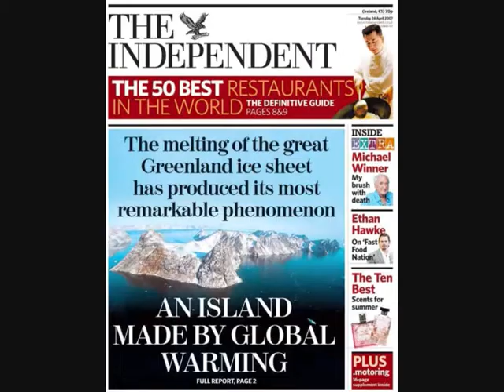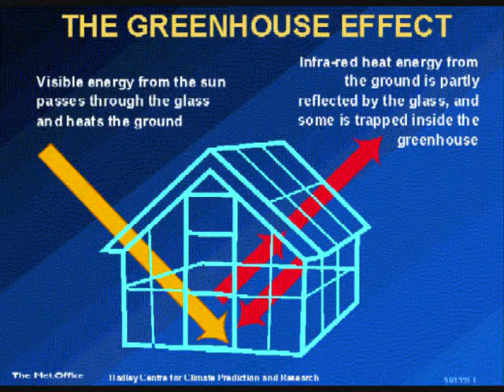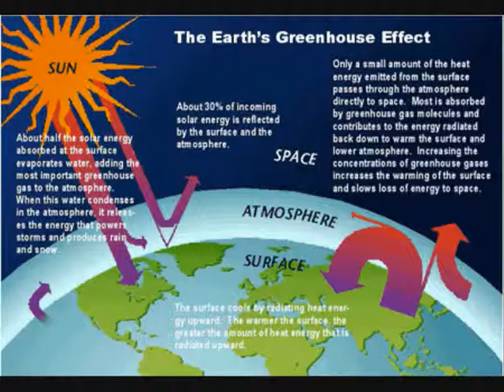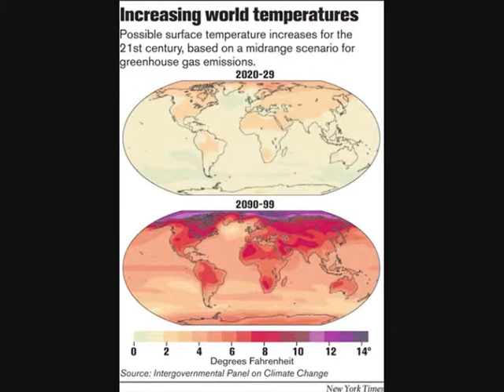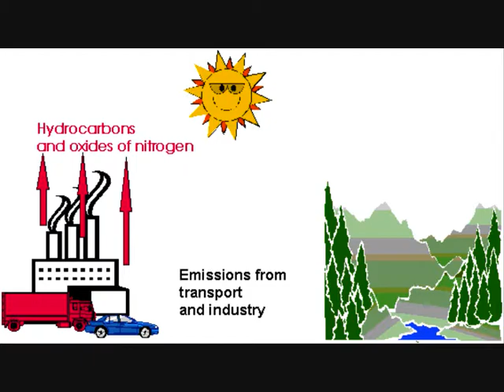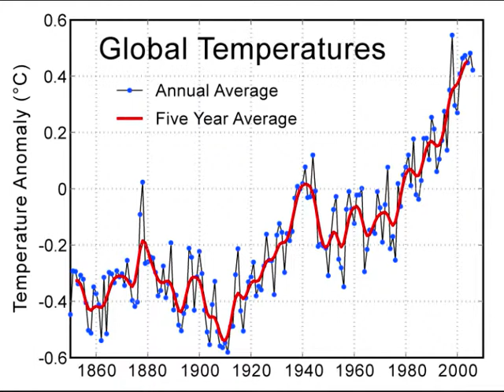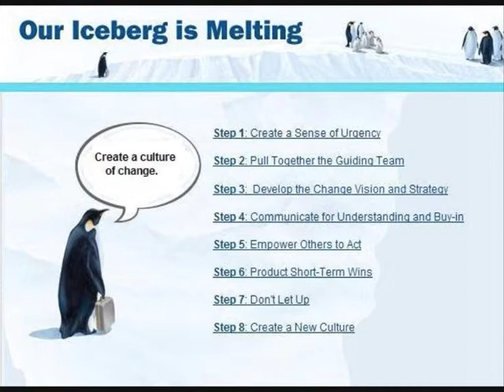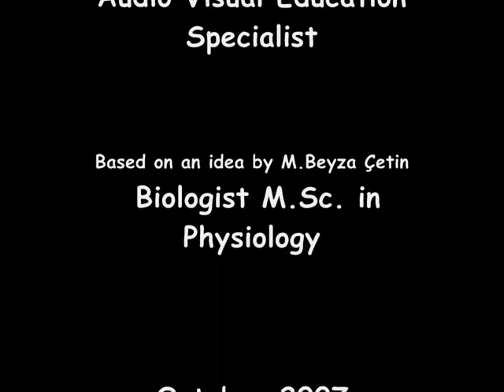The earth is on fire.wmv